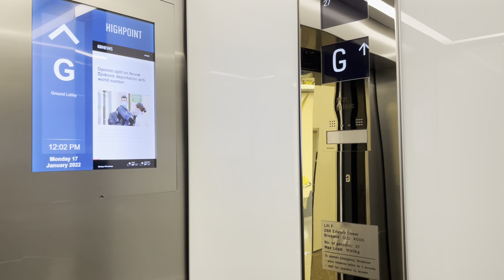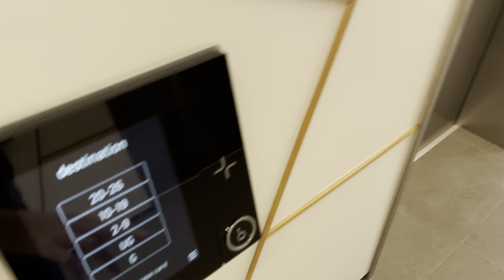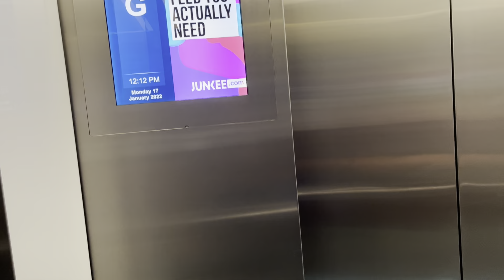EPL (Mod. Kone Destination) Traction lifts at 288 Edward Street, Brisbane City, QLD